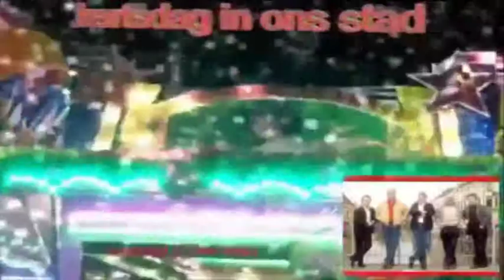Luc Soens Kerstdag in de stad ( Gent )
Film opname  Gent Sint pietersplein 2011